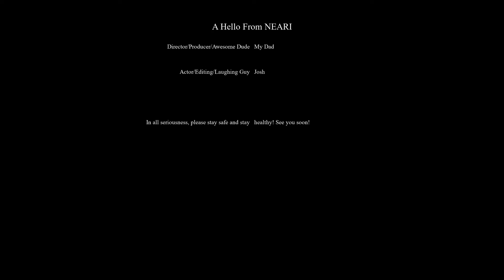A Hello from NEARI!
Josh just wanted to take a second and say hello on a nice day!